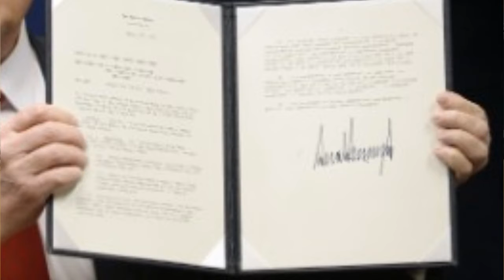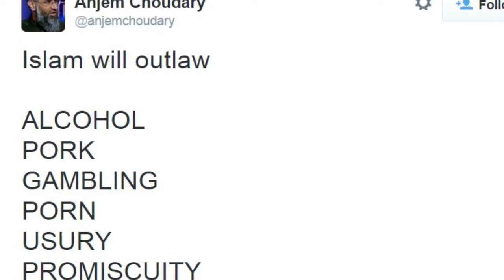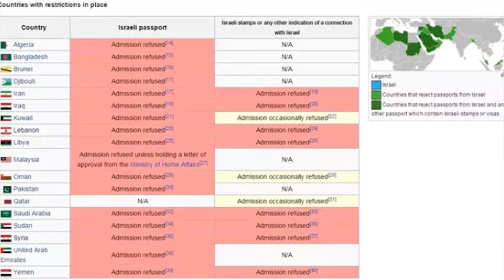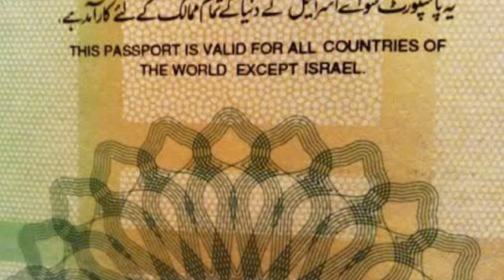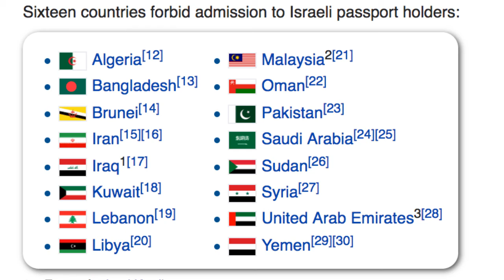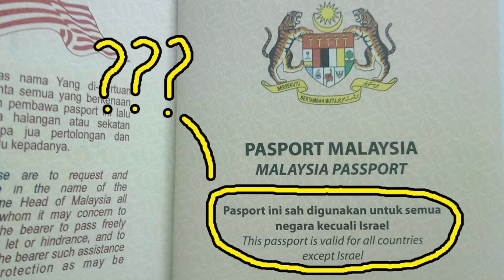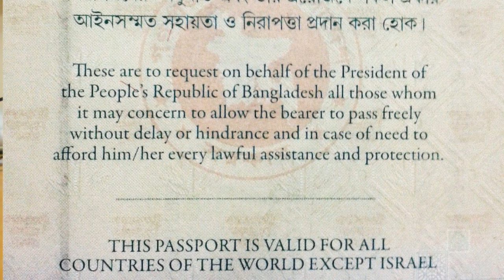There is No Muslim Ban